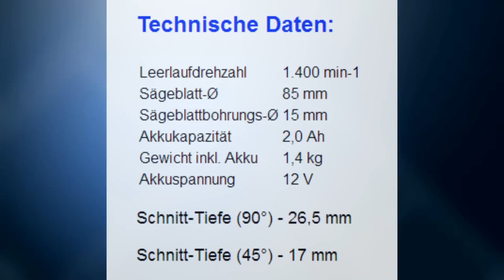Bosch GKS 12V 26/Akkukreissäge/Testbericht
Heute möchte ich euch die Bosch GKS 12V-26 Akkukreissäge vorstellen
Eine kleine Akkukreissäge ist wie ich finde ein super Werkstatthelfer und darf in keiner Werkstatt fehlen.
hier nun mein Testbericht und viel Spaß mit dem Video